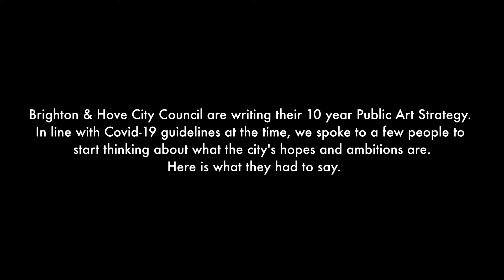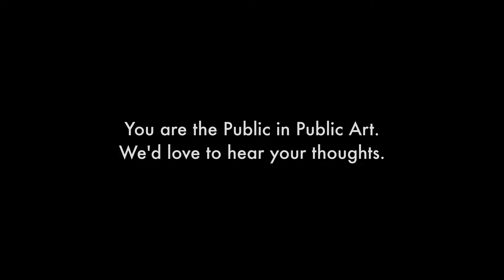Community & Connectivity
YOU ARE THE PUBLIC IN PUBLIC ART!

We invite you to join us for a digital campfire to share thoughts and responses to what Public Art could and should be for Brighton & Hove over the next 10 years.

To help you to start thinking about what the best Public Art might be for you and your community, Lighthouse has produced a series of short films with people from across the city to explore different ideas and possibilities of what public art could be for Brighton & Hove. We'd love to hear any feedback or responses.

More information on the digital campfire event and to book your free place

Five lucky people will be selected at random to receive limited-edition meal kits prepared especially by Lerato Foods.

Films by Thirty 10 Arts.